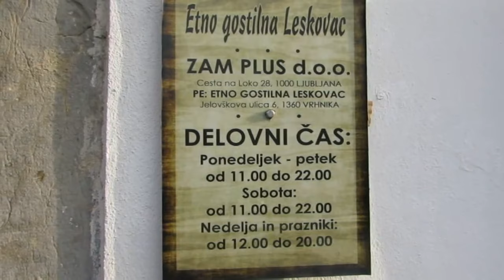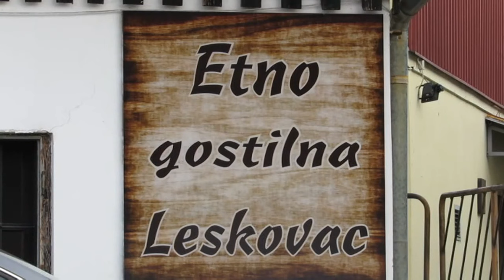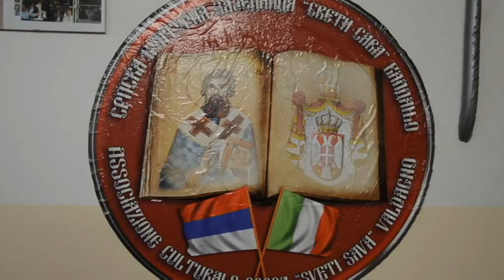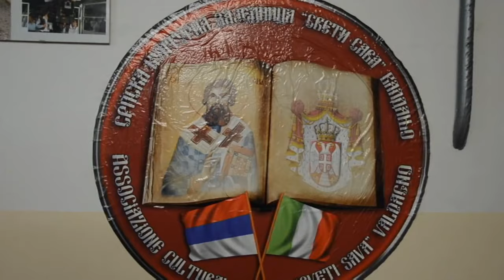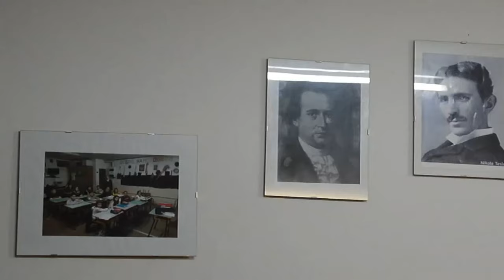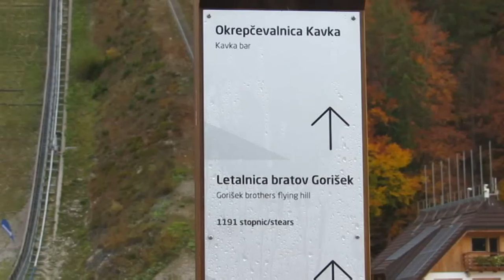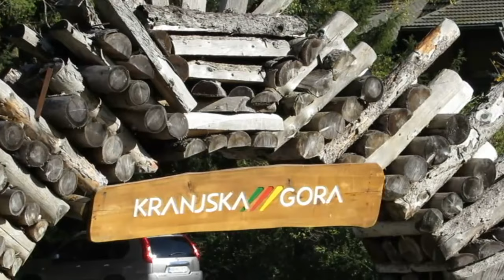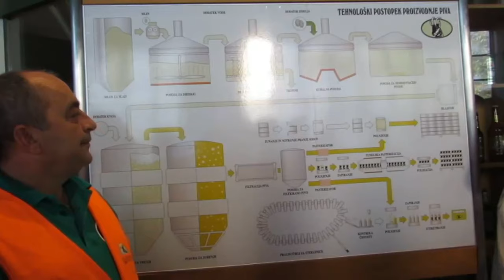Trag: Srbi ispod Radana pod Dolomitima